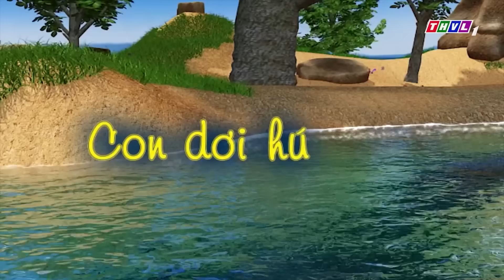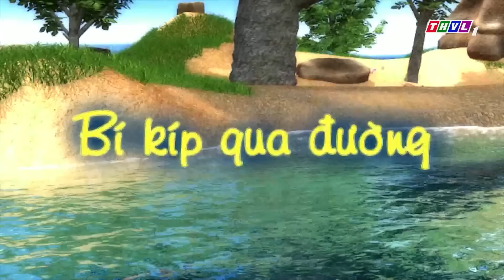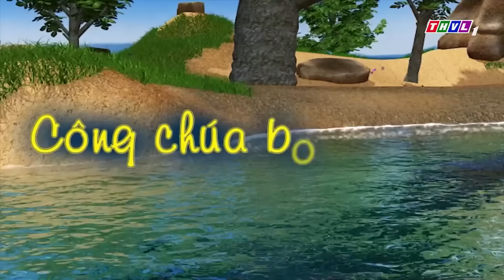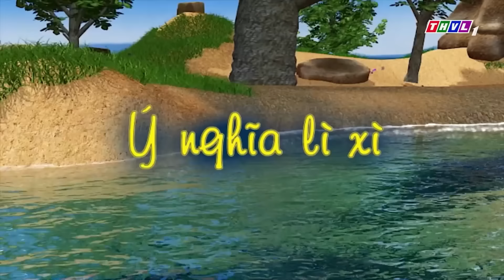CHUYỆN CỦA ĐỐM - CON DƠI - Loài dơi nào cũng hút máu? - Phim Hoạt Hình Đốm hay THVL 2021